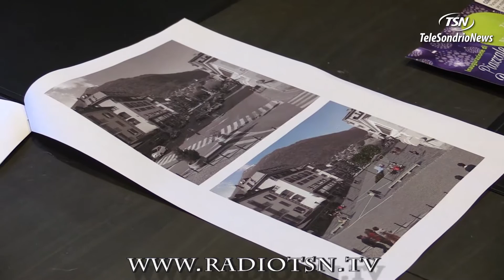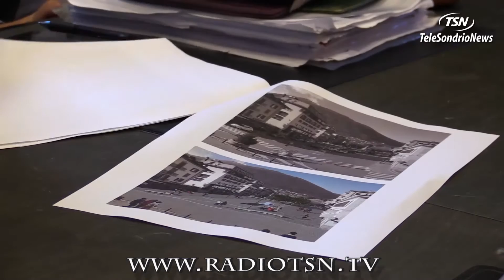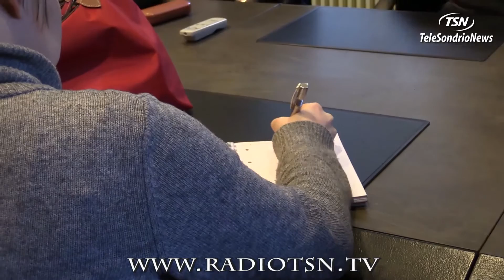Piazzale Bertacchi, nuovo salotto della città